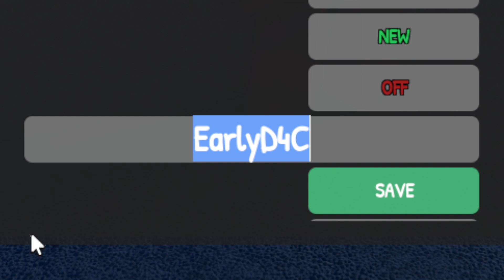New Sakura Stand Codes | Roblox Sakura Stand Codes (August 2024)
Discover the latest and most coveted redeemable codes in the thrilling Roblox game Sakura Stand! Dive into the world of Sakura Stand with our comprehensive guide to redeemable codes, designed to enhance your gameplay experience.